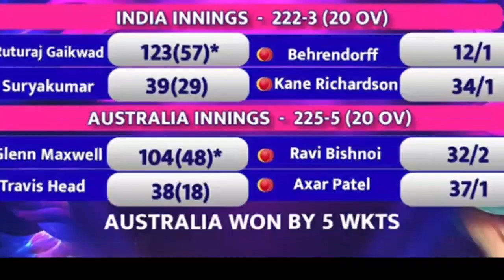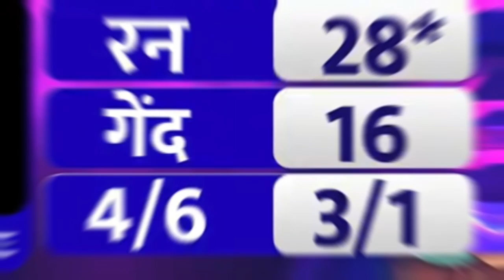Ind vs Aus 3rd T20 | Maxwell के शतक से Team India जीता हुआ match हार गई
Hello there. We bring you the latest cricket news and videos from India and around the world. From breaking stories to match reports and from LIVE analysis to exclusive interviews with cricketers, you will get everything here on The  channel.

[CREDIT'S]

T20 worldcup